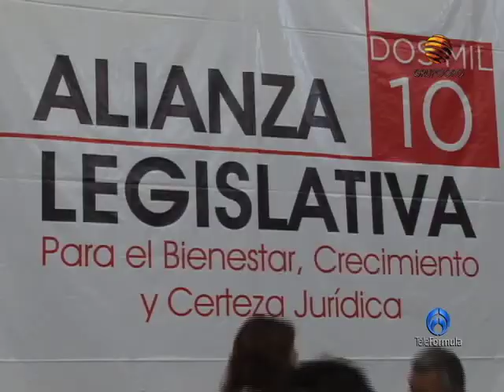Zavala presenta su propuesta legislativa.mp4